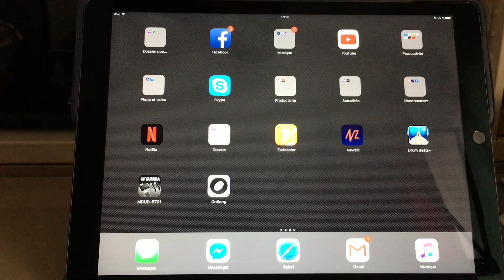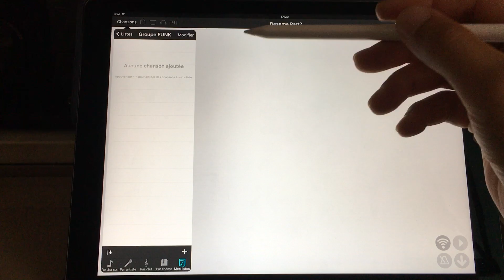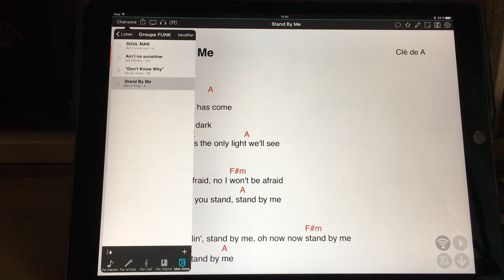4 Playlists Onsong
Comment classer ses partitions en dossiers et Playlists dans l'application Ipad Onsong